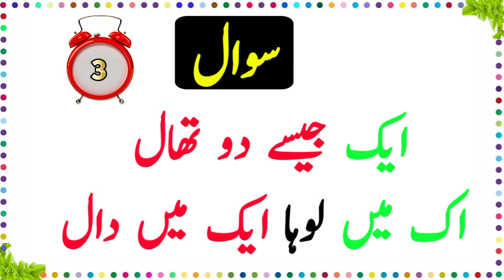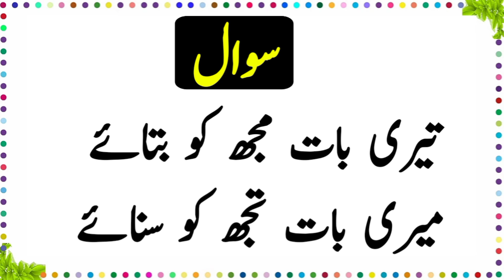Paheliyan Urdu with answer ll Amazing Paheliyan Urdu ll paheliyan Urdu tv